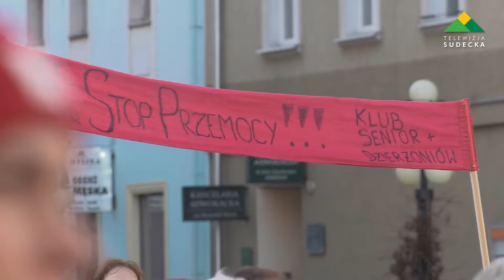ZATAŃCZYLI PROTESTUJĄC PRZECIWKO PRZEMOCY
Nazywam się Miliard (One Billion Rising) to ogólnoświatowa kampania społeczna przeciw przemocy wobec kobiet, która dotarła również do Dzierżoniowa. W poniedziałek po godzinie 15:00 grupa mieszkańców miasta przyłączyła się do akcji i wspólnie zatańczyli, protestując w ten sposób przeciwko przemocy.